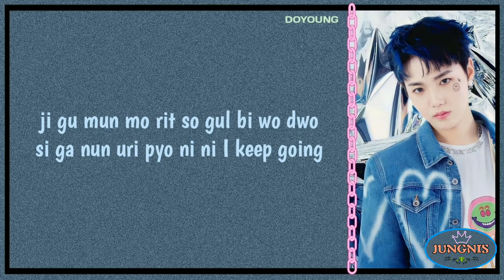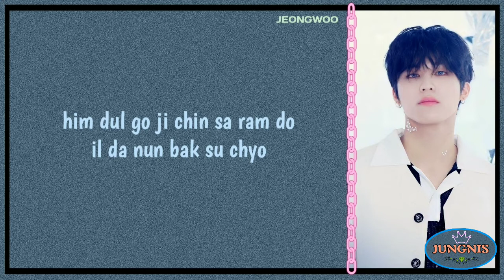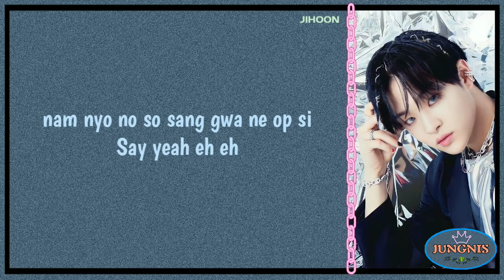TREASURE - CLAP! | Easy Lyrics